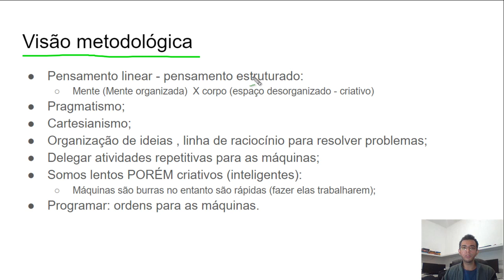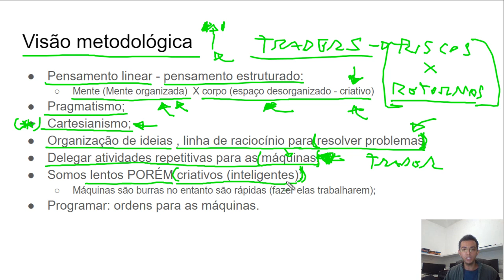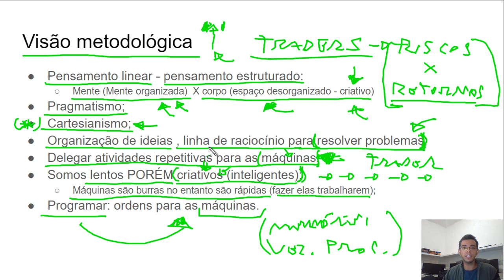1 - Visão metodológica do Curso de Programação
Curso Completo e Gratuito de Lógica de Programação para Traders
Instrutor: Rafael